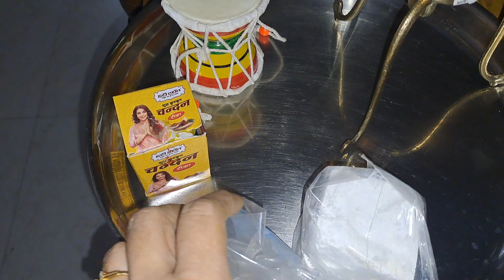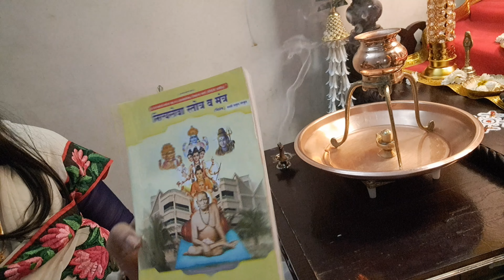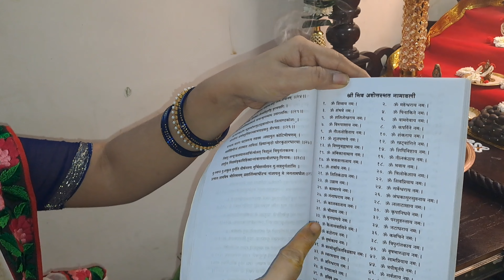महाशिवरात्रीची पूजा 🌿🙏//रुद्राभिषेेक// शिव पार्वती विवाह✨️// mahashivratri 2023👍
शिवलिंगाची पूजा करताना वापरा हे साहित्य होतील हे फायदे | mahashivratri 2023 | mahadevchi puja vidhi

mahadevala bel kase vhave, mahadevala belache pan kase vahave, mahadevala belpatra kase vahave, mahadevala belache pan kiti vhave, mahadevala bel kasa vahava, mahadevala bel ka watate, mahadev bel patra, mahadev bel patra status, mahadev bel patra mantra, mahadev ko bel patra kaise chadhana chahiye,